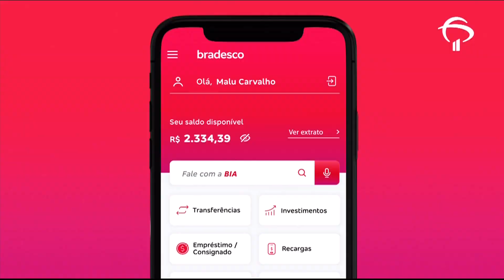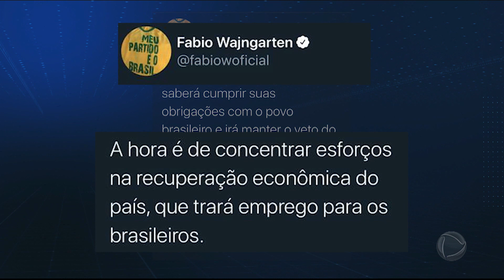Neve chega ao Brasil e atinge a cidade de São Francisco de Paula (RS)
A onda de frio que chegou ao país nesta quinta-feira (20) já fez nevar na cidade de São Francisco de Paula (RS). No estado do Paraná tem previsão de neve a partir do final da tarde de hoje até sábado. Nesta edição do Boletim JR 24 Horas, veja também: Homem é condenado a 55 anos de prisão na Inglaterra por ação terrorista que deixou 22 mortos.